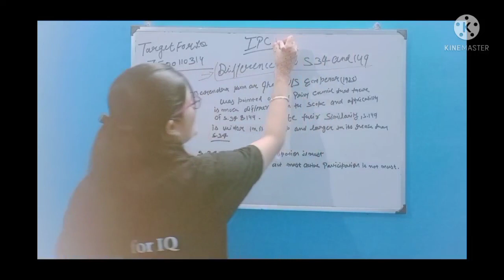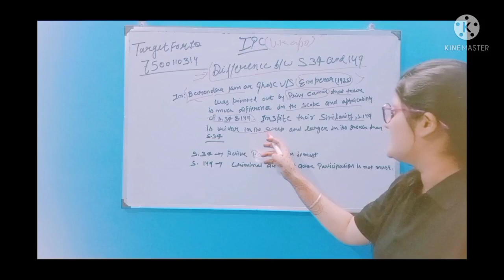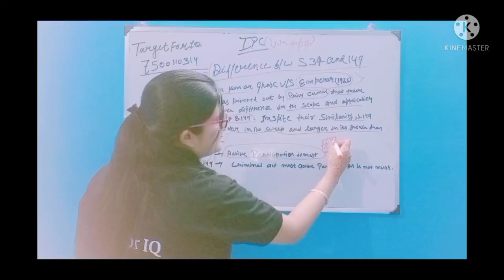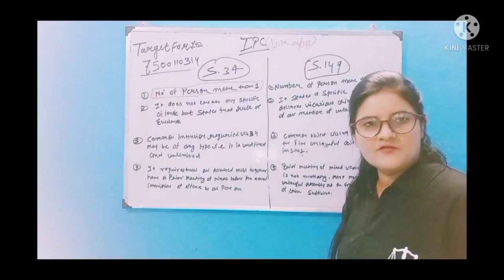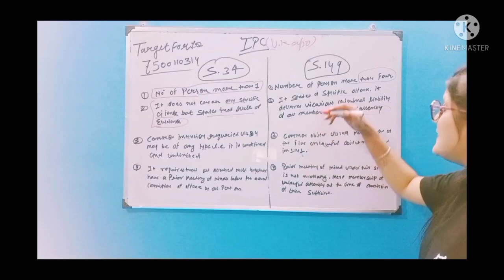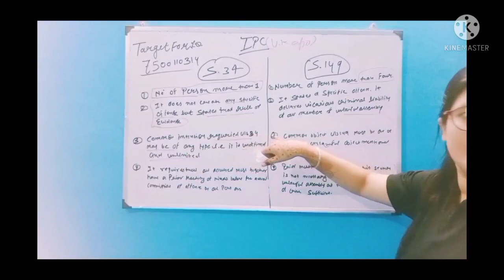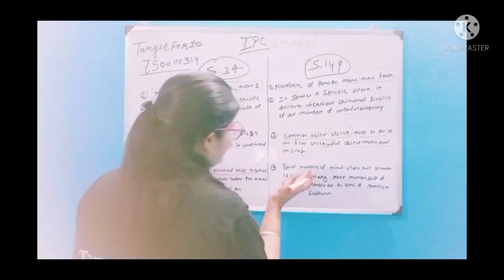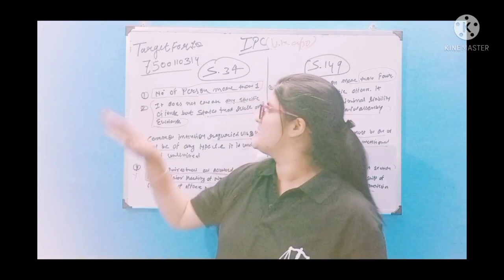Difference between section 34 and section 149 ipc very imp topic for ukapo and , rjs, UP PCS J , hjs